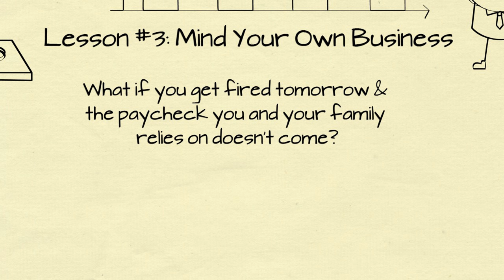RICH DAD POOR DAD BY ROBERT KIYOSAKI | ANIMATED BOOK SUMMARY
When I finished reading this book a month ago, working on this animation ever since, eager to share what is possibly my best video to date(!) I lend Rich Dad, Poor Dad (among others, always one at a time) to my neighbour's kid. He's a 14 years old polyglot, who's so far beyond his years I'm remarkably impressed. I know people in their 40's who are less accomplished & well-read. I've built up quite the library over the past 4 years & I love to share it with people who like to read. I must say, they're hard to find offline.

Either way this kid consumes books for adults in his 4th language within a week or two, takes notes, thinks about what he's learned & seeks to discuss the content with me. I don't pressure him, I don't force this on him. He wants to learn & he has taught me a thing or two as well. I'm only happy to assist him in his journey. I have no doubt he will be very successful on the money side of things one day, but more importantly he's happy.

But what's the point of me saying this, you might ask. I wish I would've had someone who did the same for me & if I may, please let me suggest that, not if, but when you see someone who needs a helping hand, offer it to them.

I'm not trying to sound preachy, but please understand, there's no "millennials", there's only individuals. I'm flabbergasted by how older generations have the audacity to fail miserably at parenting by assuming a "I know how to raise my children!"-stubbornness, do close-to-zero to improve the education system & then mouth their judgement as to how things used to be better & how these kids today are x, y & z, but let me stop here. Lots of children today, not to say, most of them aren't educated, nor raised nearly as well as they could be. There's no greater joy than teaching someone, who's willing to learn (you may have to open them up to the idea, by making it more accessible, perhaps with a cartoonish animated summary of a book on personal finance ✌) & seeing them progress along the way.

Lesson #1: The Rich Don’t Work for Money
- The concept of fear & desire.
Lesson #2: Learning Financial Literacy
Lesson #3: Mind Your Own Business
Lesson #4: The History and The Power Of Corporation
- The concept of *assets & liabilities* (see Part II)
Lesson #5: The Rich Invent Money
Lesson #6: Work to Learn